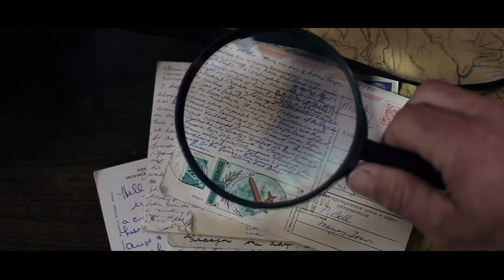Hannah Fryett - Make Her Yours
Official Music video for Hannah Fryett's Debut single "Make Her Yours"
Published and Distributed by Southern Collective Music

Music Recorded and Produced by Regan McKinnon at The Porch Recording Studio